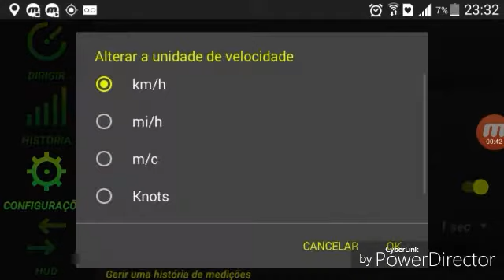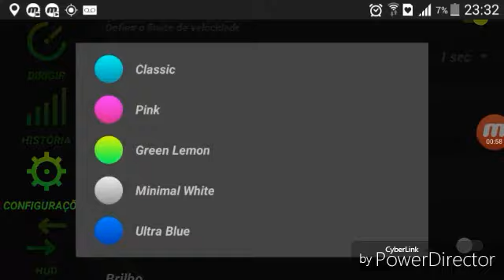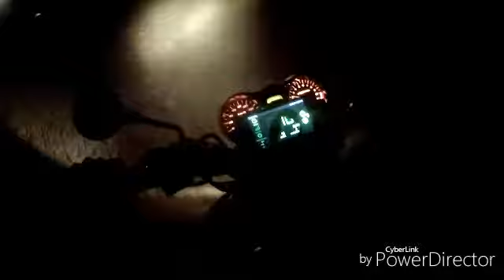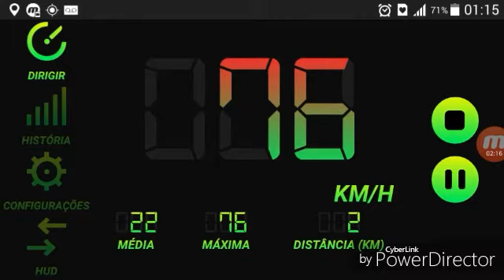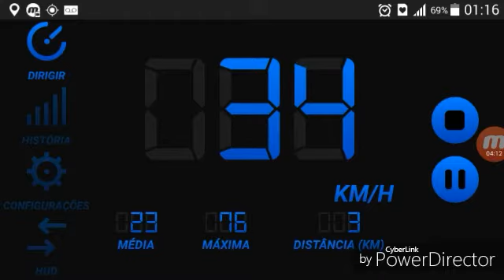RAFAEL31 - TESTANDO APP - PRO VELOCÍMETRO😎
XXXXX
PARCERIAS: